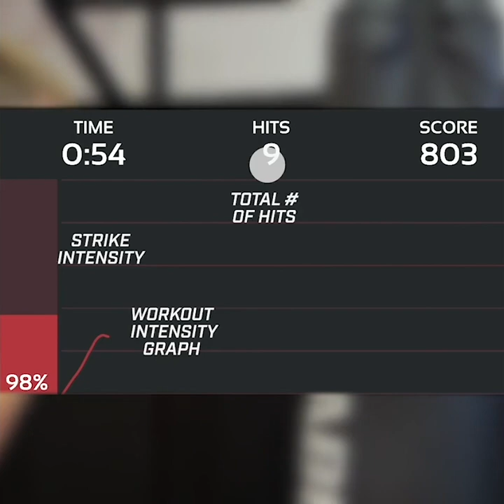What is PunchLab